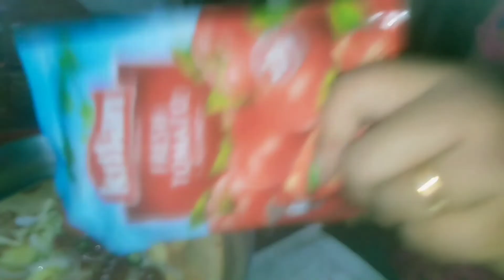Bengali vlog # বাড়িতে কারা এসেছে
বাড়িতে কারা এসেছে